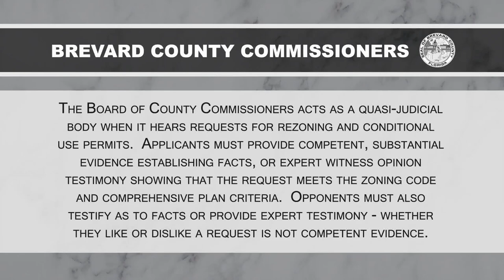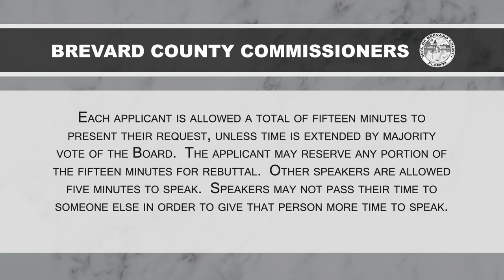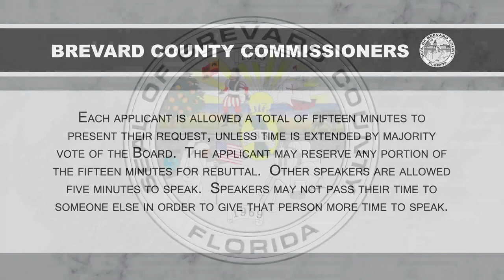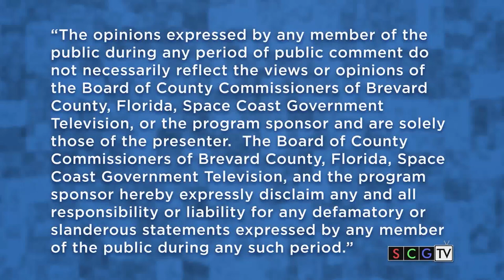05/07/20 - Brevard County Zoning Meeting